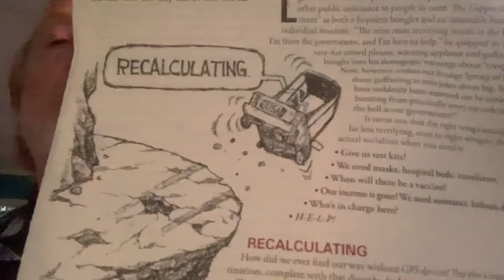Jim Hightower writes on 3 alternatives to the anti-democratic forces today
Kev reads from Jim Hightower’s Lowdown this May 2020